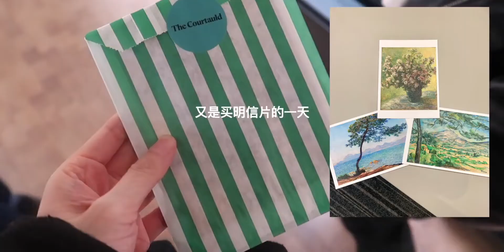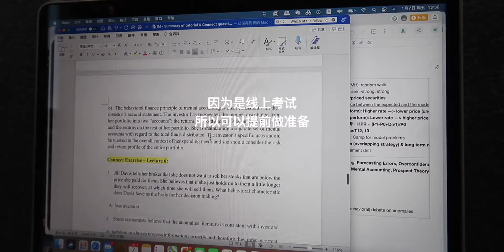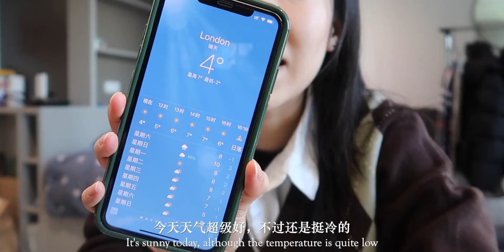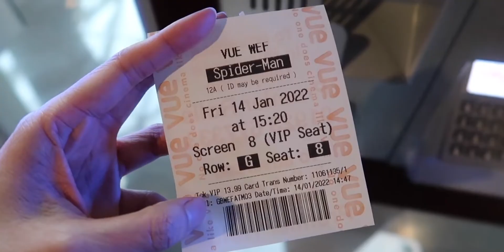【Vlog 87 伦敦留学日记】 Term 1 放假第三周+期末考｜Courtauld｜Byredo｜歌剧魅影｜Kangnam｜Eggslut [粤语中字]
一起记录2022,英国留学,粤语,美食,留学,学习,STUDYACCOUNT,日常VLOG,我在B站做UP主